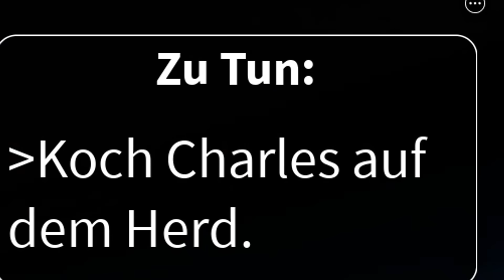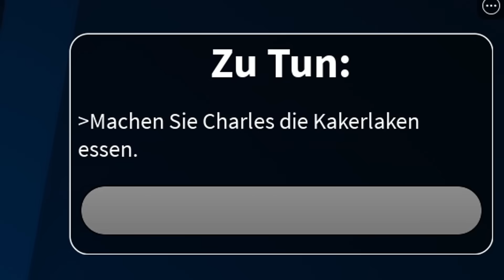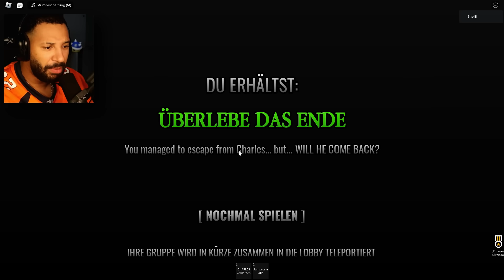CHARLY the STEAK rächt sich an uns und will uns ESSEN?!